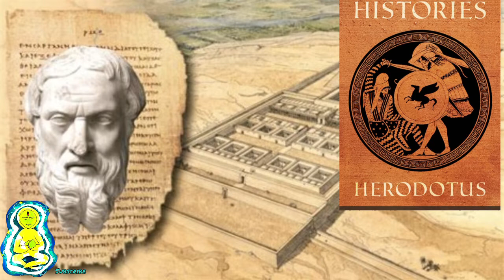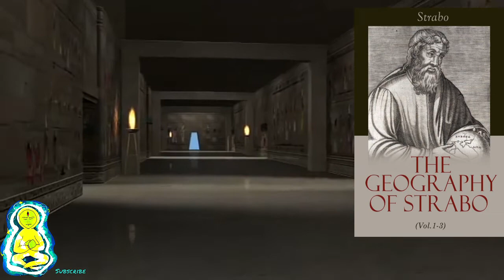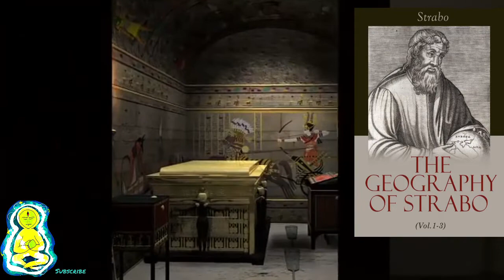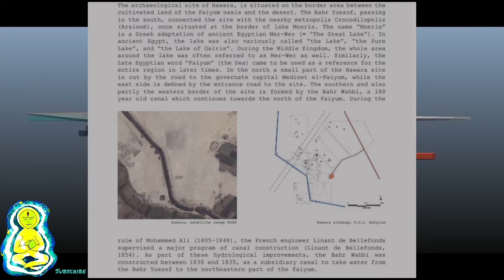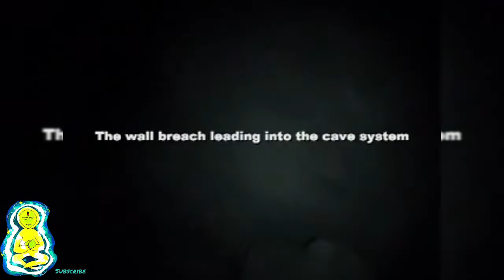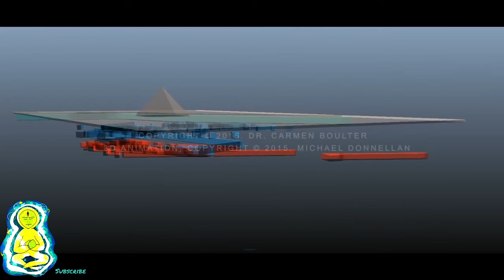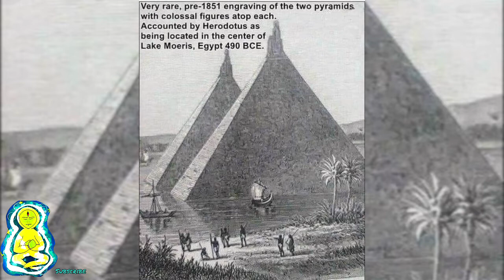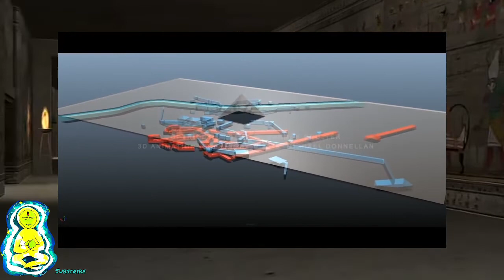The Ancient Labryinth of Egypt Herodotus Strabo Siculus Petrie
The Lost Egyptian Labryinth of Antiquity

As mentioned in the video I cut a large chunk out in the end, it became a bit to fantasy, so I trimmed it to keep to the historical and physical accounts.
The salt content found in the Pyramid and Osiris shaft is intriguing, however large scale excavation and scanning would be needed to make a connection between the Faiyum Oasis, Lake Moeris and the Giza Necropolis.

This channel has been a great place to test my ideas, learn and grow with others, and I have so much content yet to put out.

🙏🏻 Kev.